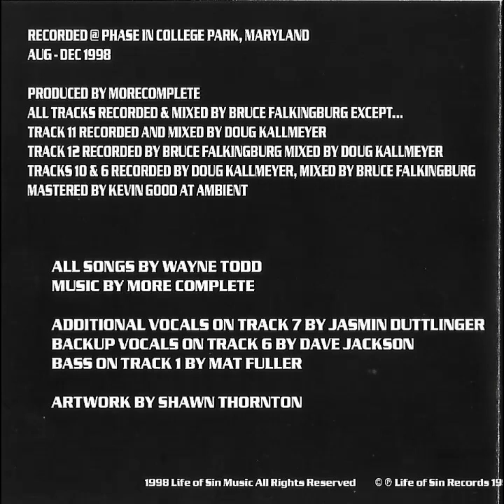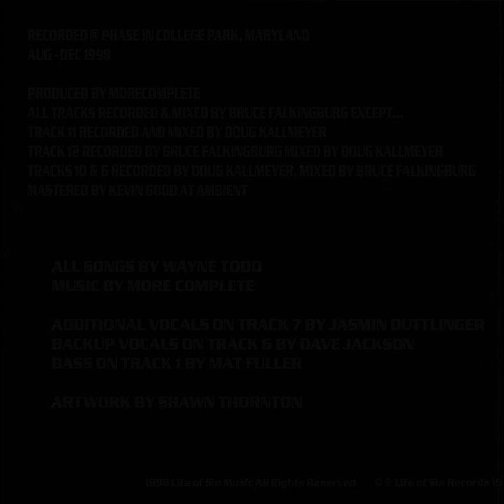More Complete - Track 9 - Dirge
More Complete
Self Titled Album - 1998
Life of Sin Records

Wayne Todd - Guitars, Vocals
Dave Jackson - Guitars, Bass
Mat Fuller - Drums

Recorded @ Phase Studio in College Park, Maryland

Produced by More Complete
All Tracks Recorded & Mixed by Bruce Falkinburg Except...
Track 11 Recorded and Mixed by Doug Kallmeyer
Track 12 Recorded by Bruce Falkinburg Mixed by Doug Kallmeyer
Tracks 10 & 6 Recorded by Doug Kallmeyer Mixed by Bruce Falkinburg
Mastered by Kevin Good at Ambient

Songs by Wayne Todd
Artwork by Shawn Thornton